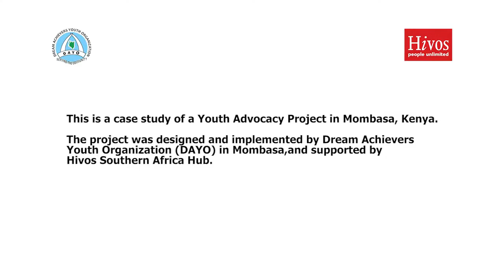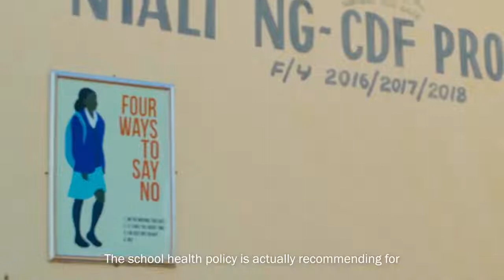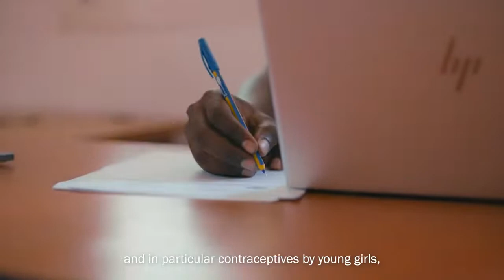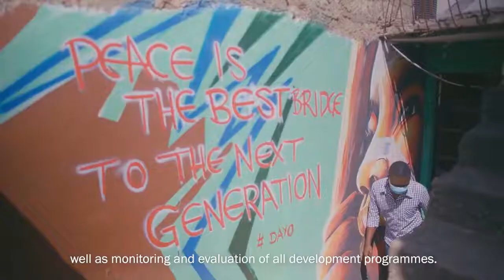DAYO Advocacy for Youth SRHR.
Mombasa is among the counties in Kenya with the highest prevalence of teenage pregnancy with over 17% of girls between 15-19 years having begun childbearing. The high rate of teenage pregnancies illustrates the unmet need for access to Sexual and Reproductive Health and Rights (SRHR) information and services, particularly access to comprehensive sexuality education and contraceptives.

To address these challenges, Dream Achievers Youth Organization (DAYO) with support from Hivos through the Regional SRHR Fund undertook a youth advocacy project aimed at improving access to SRHR information and services for youth in Mombabsa, Kenya. The project was informed by the devolution of health services in Kenya to the county governments, which provides opportunities for county level advocacy for implementation of youth-friendly SRHR services.

DAYO’s work, and their project highlighted in this case study, are both grounded in the link the organization has made between improving youth SRHR services and reducing teenage pregnancies through advocacy.